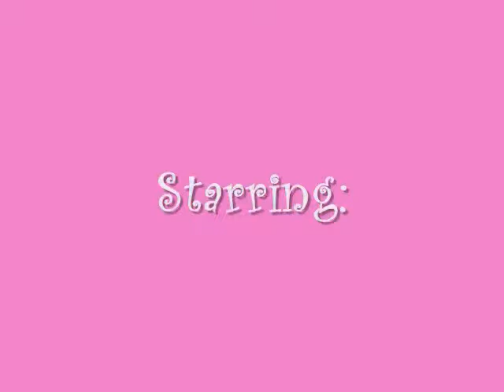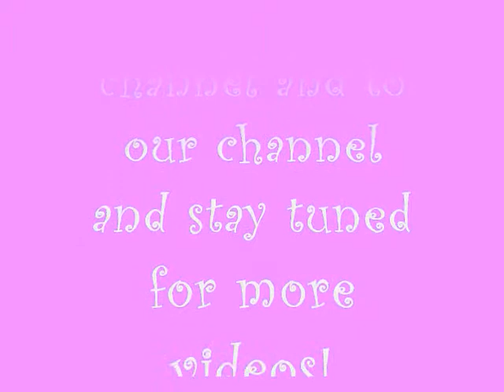Twin Tales Episode 5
The twins become trapped in our bed and decide to film their random adventure.